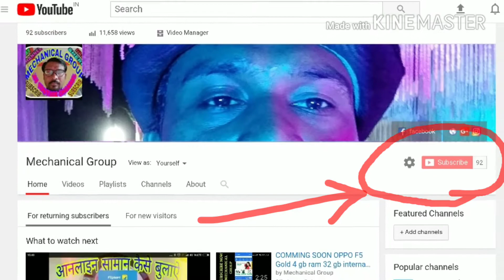PART -4 piston fitment for block Tata Commins Engine 6BT Full Work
टाटा कॉमिश इजंन Six B T का कार्य कैसे करे । ए टू जेड फूल इजंन